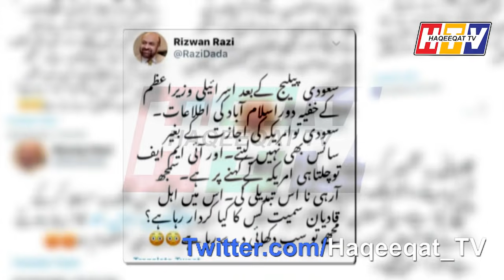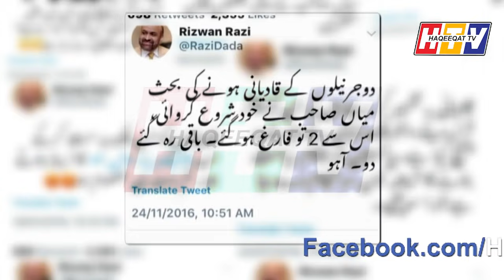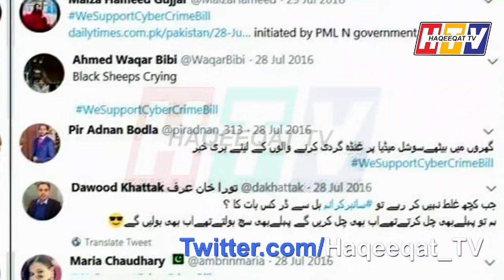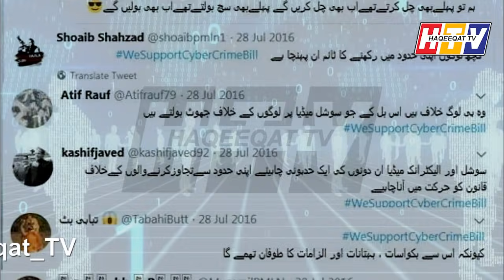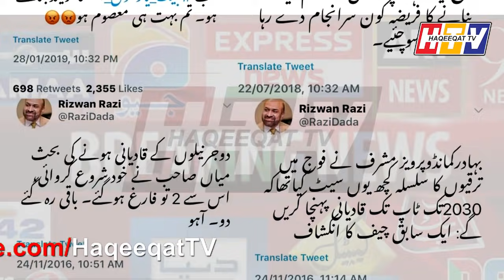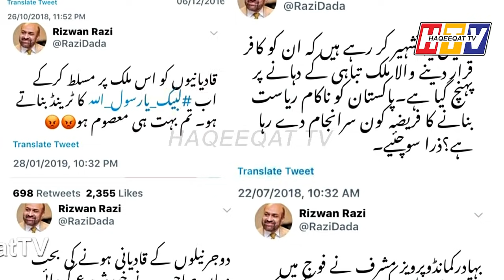The Big Moment About the Anchor Rizwan Razi of Din News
Dr Shahid Masood has spent a time of 70 days without his show and this is the right time for the media to do the same as Rizwan Razi of Din news is ready to go for the same